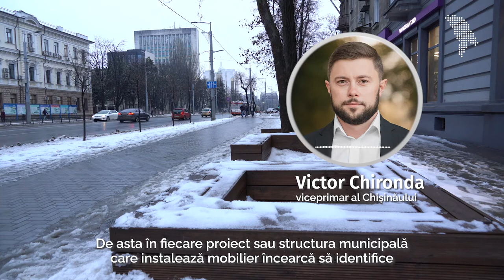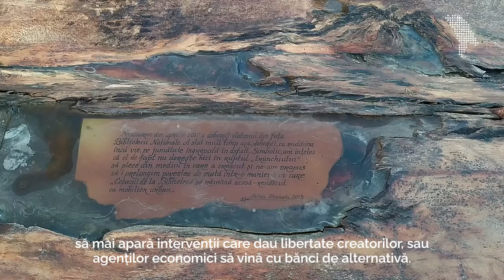De ce „stă pe loc” mobilierul stradal din Chișinău?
Lipsa băncilor pe străzi afectează pe toți, însă cel mai mult pe femeile însărcinate și pe vârstnici. Când trebuie să parcurgă distanțe mai mari pe jos, aceștia nu au unde să se așeze și să facă un popas.